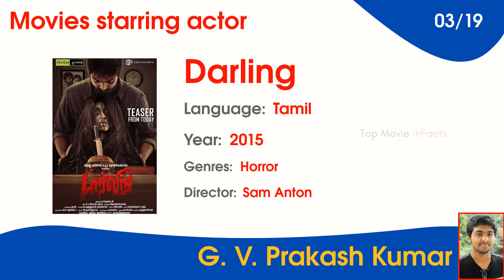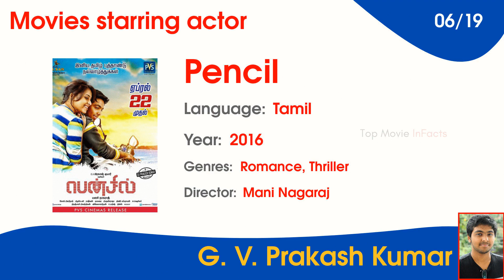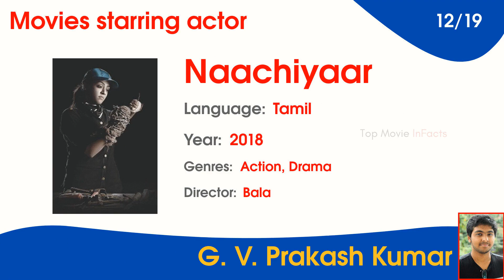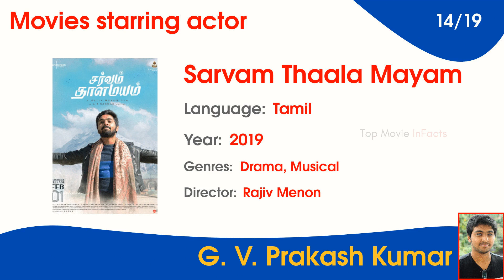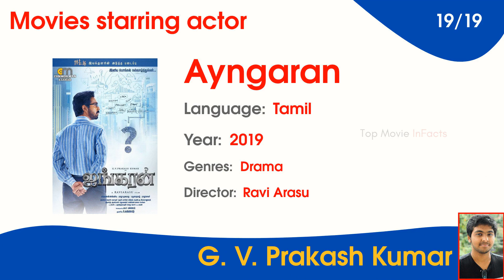Actor G. V. Prakash Kumar Movies List & Top Facts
Checkout this video for top facts and Movies starring actor Actor G. V. Prakash Kumar